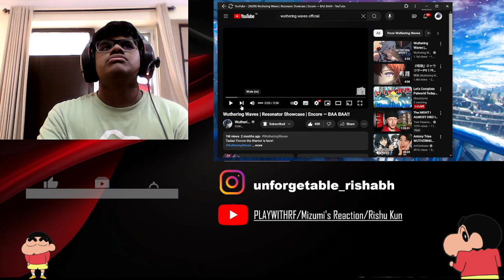WUTHERING WAVES | ENCORE-BAA BAA!! | Resonator Showcase|| REACTION